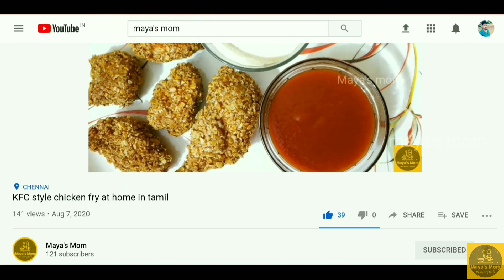Hot & Spicy Chilli Barotta(Parotta) Recipe at Home in Tamil | How to make Chilli Parotta at home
Hai friends welcome to our channel today we gonna see how to make Hot & Spicy chilli barotta/parotta so don't miss it Watch video fully friends, try it in our home and comment how it was, SHARE to your friends ,
Don't forget to press BELL button and select ALL for sooner updates of video from our channel.

Thankyou for Watching. See you in next Video friends. (Maya's mom.)